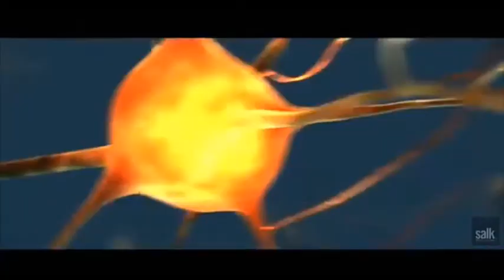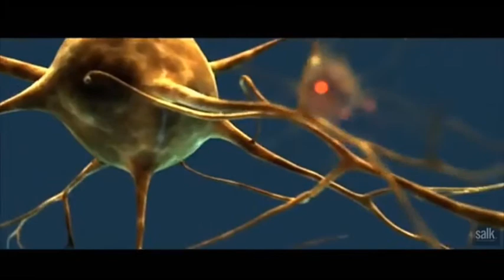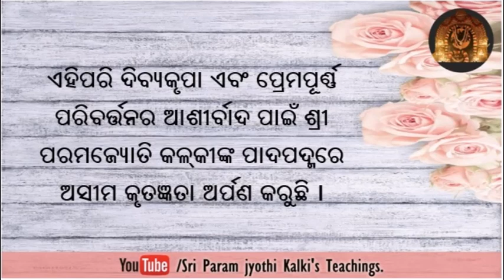Odia - Neither Past is nagging me nor worry of the future is there.